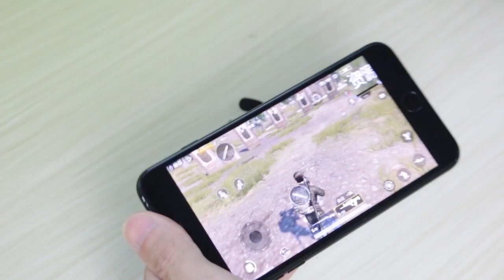Nova linha Mobile Redragon Chronos - Trigger Apollo para Smartphones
Seu jogo no celular acaba de ficar AINDA melhor. Melhore sua qualidade de jogo e precisão para os Shooters Mobile com a nova linha Mobile Redragon Chronos, disponível em 2 novos modelos para você chegar em primeiro sempre.

Compatível com todos os Smartphones, o Trigger Redragon Apollo adiciona feedback tátil, vantagem nas trocações e e uma maior imersão para seu jogo.